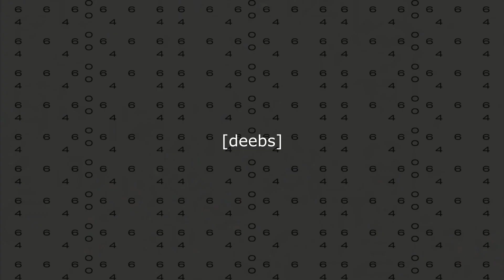Hitman: Blood Money | Curtains Down - Silent Assassin, Suit Only in 0:38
Yep.